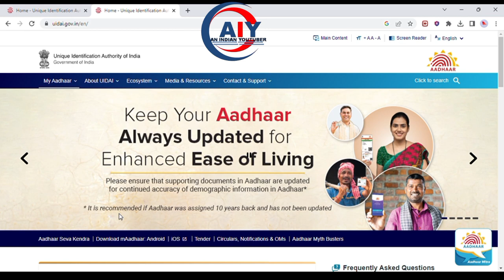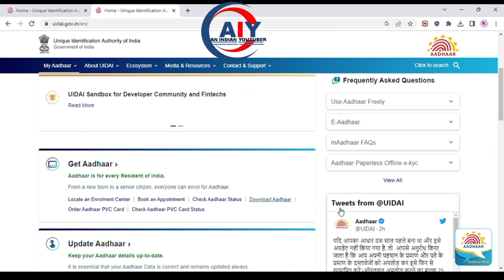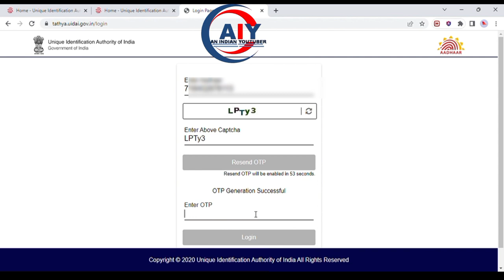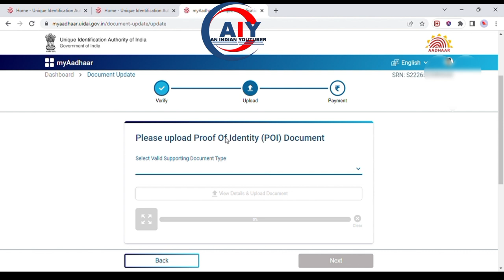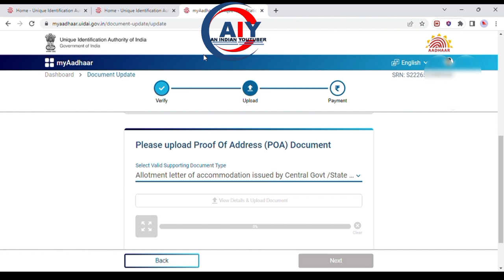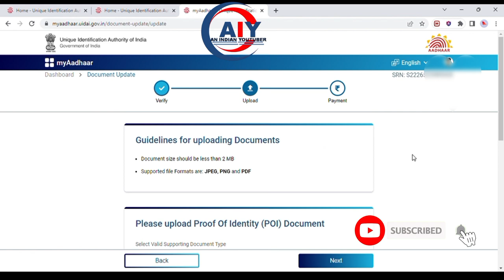Aadhar card new update | आधार कार्ड न्यू अपडेट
Aadhar new update 2023 | aadhar card update kaise kare
In this video, we will be discussing the latest update for Aadhaar in 2023 and how you can update your Aadhaar card information. Aadhaar is a unique identification number issued by the Indian government to every resident of India. With the constant changes in personal information, it is important to keep your Aadhaar card updated.

In this video, we will guide you through the process of updating your Aadhaar card information online, as well as through visiting an enrolment center. You will learn about the documents required for the update process, such as proof of identity, proof of address, and proof of date of birth.

We will also discuss the new features and updates added to the Aadhaar card in 2023, such as biometric authentication, e-KYC, and more. These updates have made the Aadhaar card more secure and efficient, allowing for quick and easy verification of your identity.

So if you're looking to update your Aadhaar card information, this video is a must-watch for you.